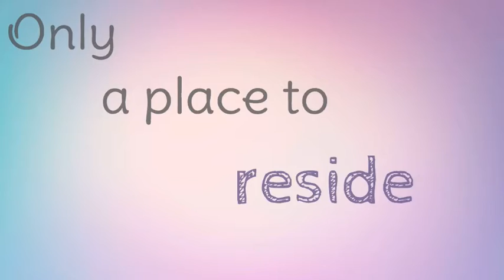Aspire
This animation was made for a grade 10 communications in technology project.

Welcome, to Aspire.

 A simple blog with the goal to bring inspiration, positivity, and assistance to anyone. Yes, this includes you too.

 The plan is to also raise money for charities ranging from kid’s help phone to R.E.D in order to help others around the globe.

Constantly interacting with followers, replying, answering questions, and giving support to all whether they have names or are anonymous. Quotes and suggestions from the community are always welcomed and greatly appreciated.

On Aspire it is made sure that there is absolutely no hate or discrimination, only a place for many to reside during struggles as they enjoy beautiful photos or inspiring quotes.

 It is made sure that you are reminded how amazing, beautiful, skilled and unique person you are. That you remember that you have the ability to do what you want and that you should follow not only your dream but your heart as well.

By heading over to aspiretobeyou.tumblr.com you can be another incredible member of the Stargazer community.

So once again, welcome to Aspire and dream to be you!